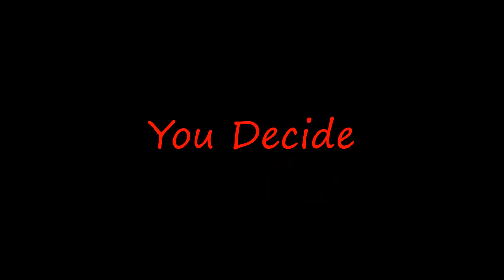Asian Black Bear vs Bengal Tiger